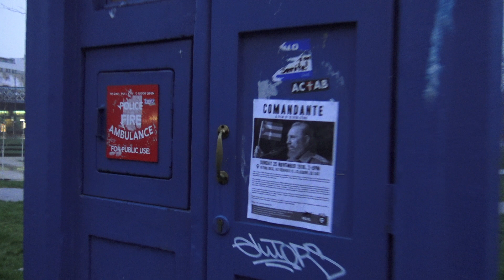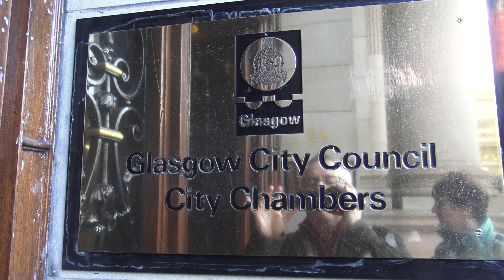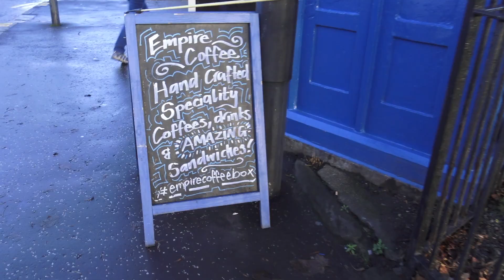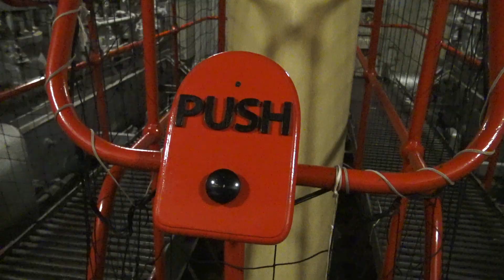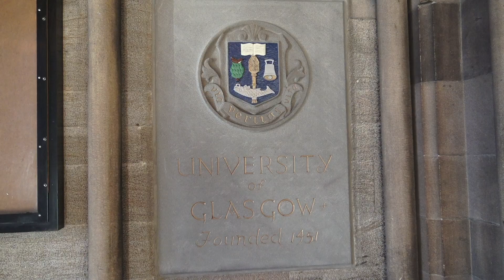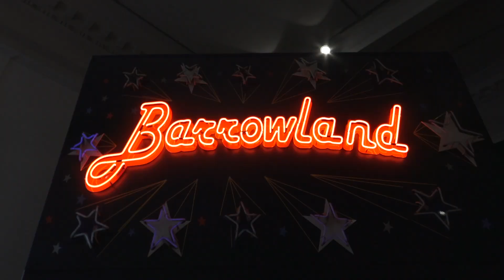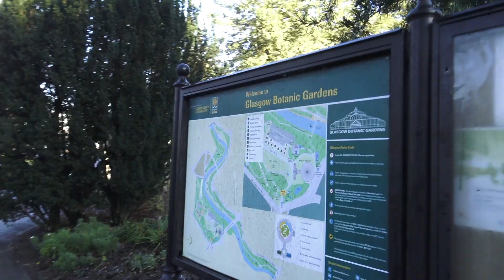Exploring Glasgow in three days! What to do for free! Time Machine NOT provided!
We spend three days exploring the magnificent city of Glasgow in Scotland, see most attractions for free and Simon finds the odd time machine or two!

This is an omnibus edition of our Glasgow travel series last year, with added footage too!

For further details, see original series on my channel...